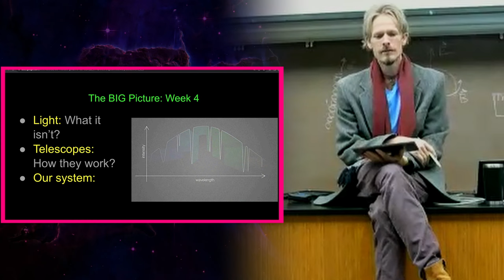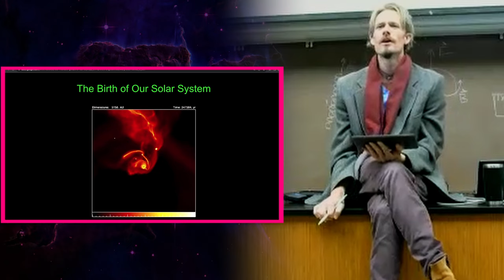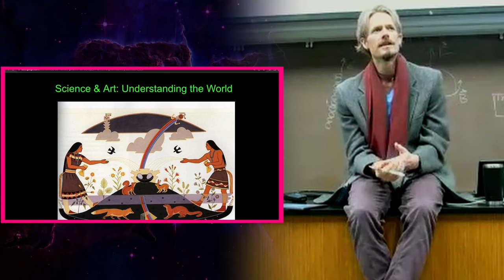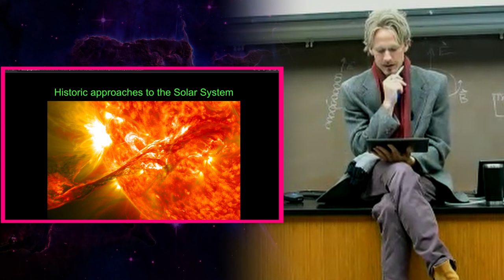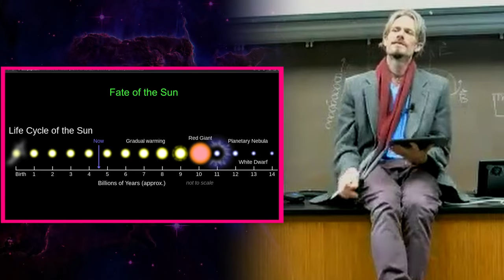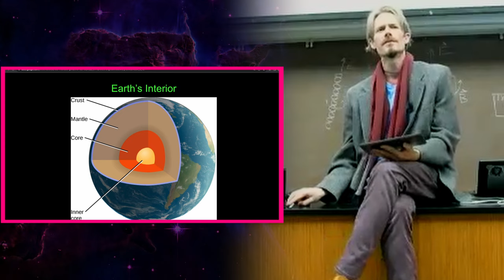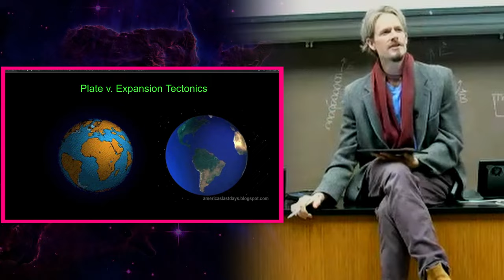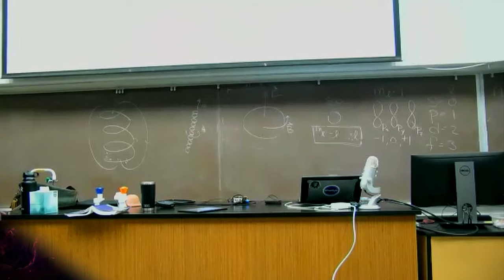Solar System Formation, Crust theories & Geomagnetism - Astronomy (wk 5.1) Dr. Michael Shilo DeLay